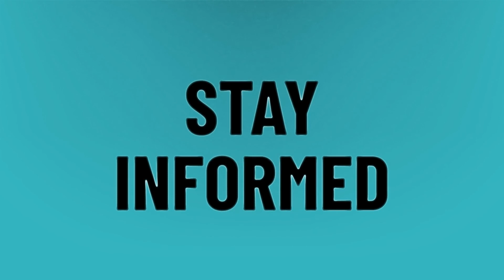Can a minor get PSA birth certificate?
Authorization Letter • Can a minor get PSA birth certificate?